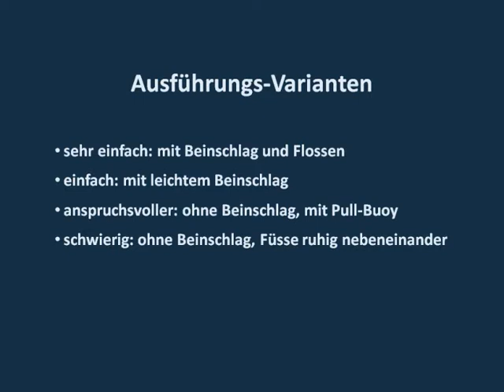Hundekraul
Kraulschwimmen: Technische Übungen für einen hohen Ellbogen unter Wasser.

In Bauchlage kopfvoran auf dem Wasser liegen, zu Beginn liegen beide Arme nach vorne ausgestreckt. Nun den rechten Unterarm senkrecht unter den rechten Ellbogen einklappen. Mit einem kleinen Halbkries zur Körpermitte den rechten Arm nach vorne in die Streckung führen. Während die rechte Hand noch nach vorne in die Ausgangslage zurückgeführt wird, die Bewegung mit links beginnen, und so fort. Rechts und links im gleichmässigen Wechsel.